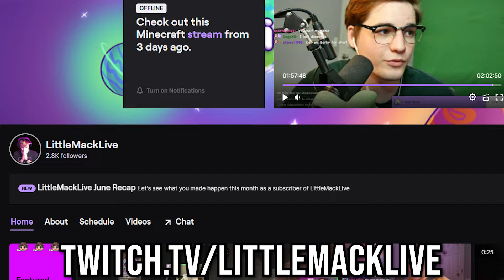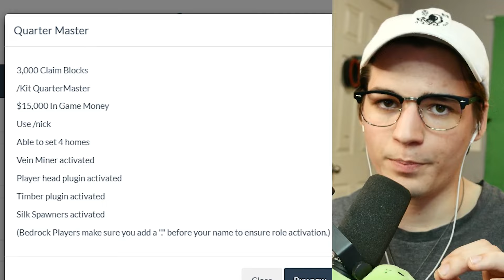So... I released a Minecraft Server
I finally released a minecraftserver and in this video i break down my plans, goals,aspirations and what the future holds. How loot crates are integrated and how you can win real life prizes. Join the server linked in the discord!! minecraft smp servers to join.
shout out to TdoggyDog, Chloe, and CrazyTurtle7!